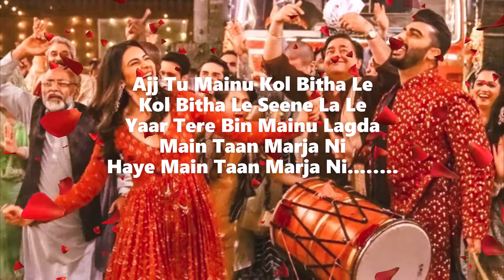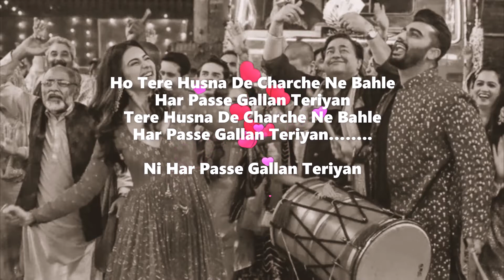Sardar Ka Grandson : Jee Ni Karda (Lyrics) | Arjun Kapoor, Rakul Preet || HD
Song:  Jee Ni Karda
Singers: Jass Manak, Manak -E , Nikhita Gandhi
Original Music: Manak -E
Music Recreated: Tanishk Bagchi
Additional Lyrics: Tanishk Bagchi
Mix and Master: Eric Pillai (Future Sound Of Bombay)
Music Label: T-Series

Ajj Tu Mainu Kol Bitha Le
Kol Bitha Le Seene La Le

Yaar Tere Bin Mainu Lagda
Main Taan Marja Ni
Haye Main Taan Marja Ni

Hunn Tethon Tethon Tethon Tethon
Hunn Tethon Mera Door Jaan Nu
Jee Ni Karda Ni

Now Check This Out!

Ho Tere Husna De Charche Ne Bahle
Har Passe Gallan Teriyan
Tere Husna De Charche Ne Bahle